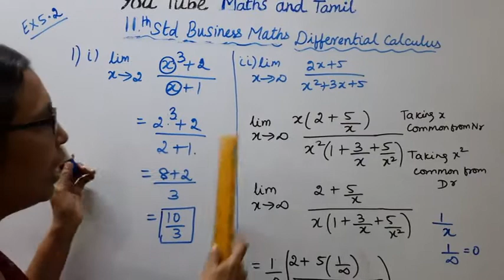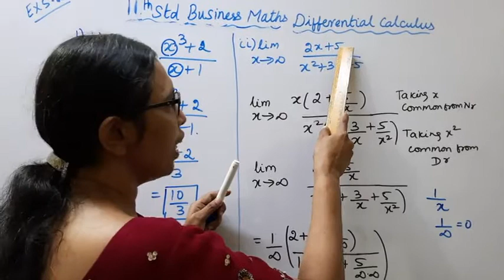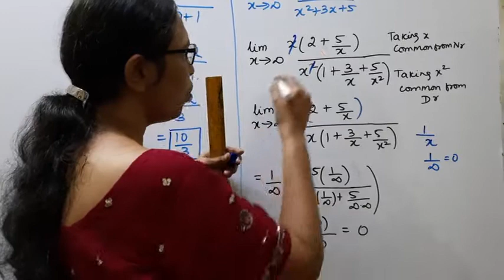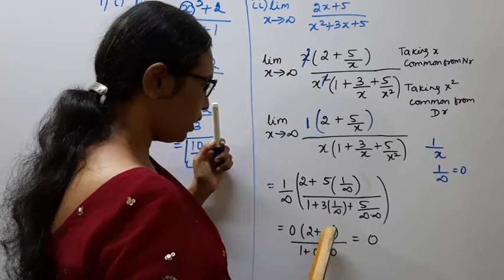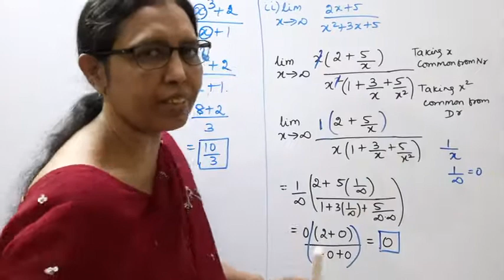T.N. 11th Business Maths Exercise:5.2 Sum -1 (i,ii) | Differential Calculus | Chapter - 5.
.Dear Students,
New Syllabus
Differential Calculus  Chapter - 5

tn11thbusinesmathx.ex5.2-1i&ii#tn11thB.M.ex5.2-1i&iidifferentialcalculu#mathsandtamil